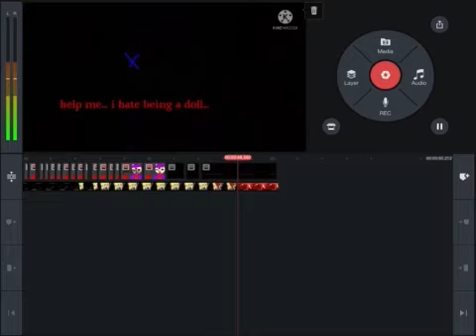I’m not a doll meme ( gore warning)